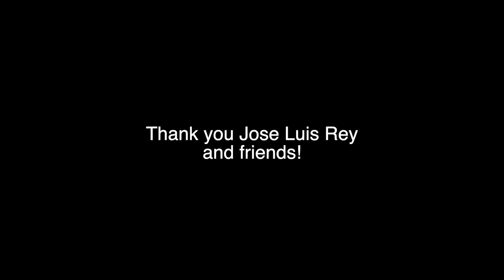Now is the Winter of Our Discontent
... made Glorious Summer
... in Fabulous Uruguay!
with Jose Luis Rey and Friends